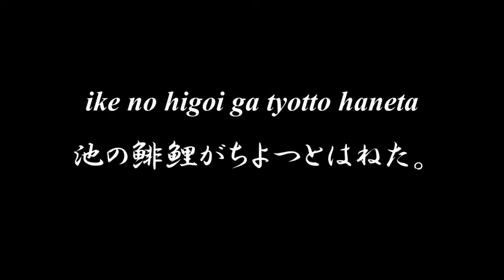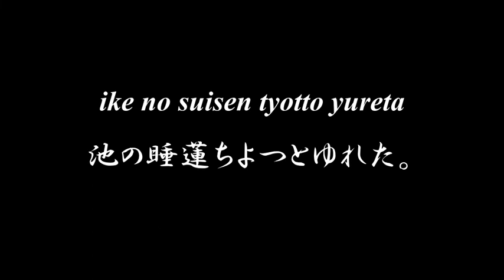Lovely Japanese song ◆ Funsui ◆ Accompaniment and Lyrics, Choir Aahs【噴水】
◆◆◆ FUNSUI 噴水 ◆◆◆
下総 皖一 作曲

kin ya gin ni kagayaite
金や銀に輝いて、
sora o megakete fuki ageru
空をめがけてふき上げる
funsui no midu
噴水の水。
patto ookiku hirogareba
ぱつと大きくひろがれば、
ike no higoi ga tyotto haneta
池の鯡鯉がちよつとはねた。

金や銀に輝いて、
shibuki to natte futte kuru
しぶきとなつて降つて來る
funsui no midu
噴水の水。
satto kudurete fuki tireba
さつとくづれて吹散れば、
ike no suisen tyotto yureta
池の睡蓮ちよつとゆれた。